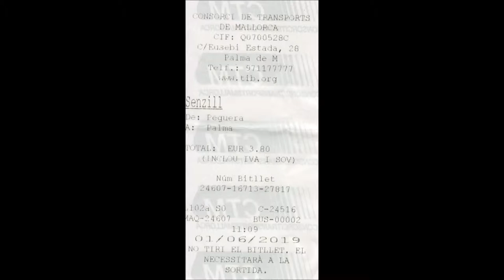Mallorca * Palma * Teil 1 * 25.05.2019